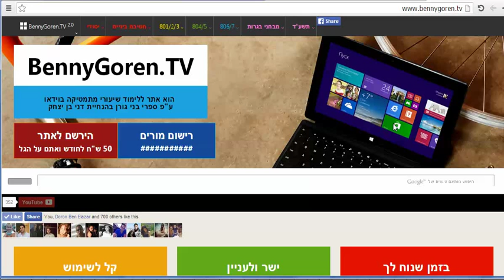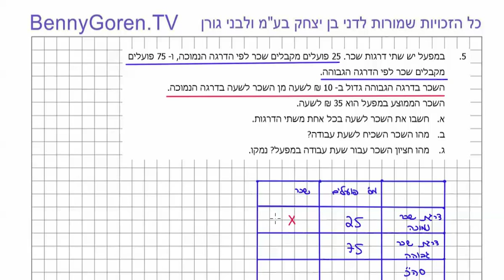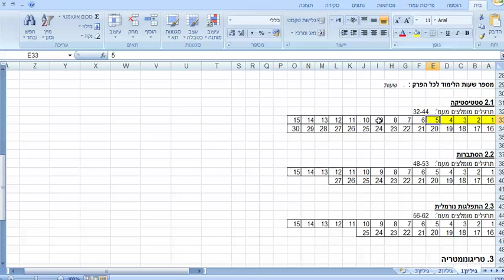דני בן יצחק | משרד החינוך, מאגר שאלות במתמטיקה 802 | סטטיסטיקה והסתברות | תרגיל 5